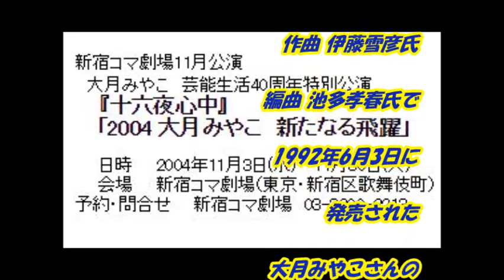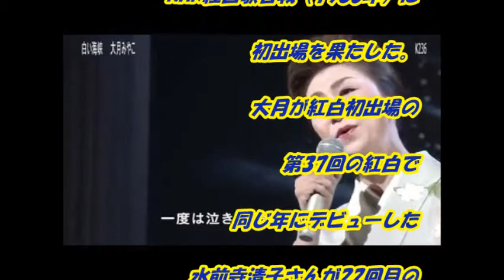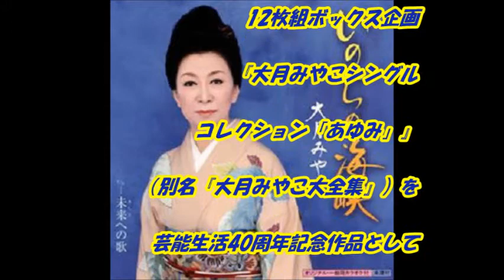大月みやこさん「白い海峡」と「このみちゃん」の唄まね」 継続中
文化放送「走れ!歌謡曲」木曜日　パーソナリティ、杜このみさんは、細川たかし氏に見出されて弟子入り「三味線わたり鳥」でデビュー。放送中リスナーのリクエストの曲等に関する話題を取り上げて、今回はこのみさんの「ものまね」に関する話題で、大月みやこさんです。

このみさんは声も素晴らしく良いし、和やかな美貌を持ち、スタイルもグー、楽しみな　歌手ですね。師匠の細川たかし氏も育て甲斐が有り、楽しみでしょう

音源入手先
文化放送「走れ!歌謡曲」
2016年2月4日放送分
youtu.be/kO-QICjXBbM